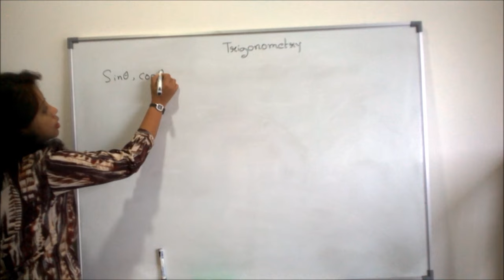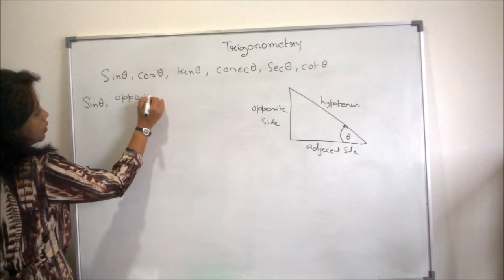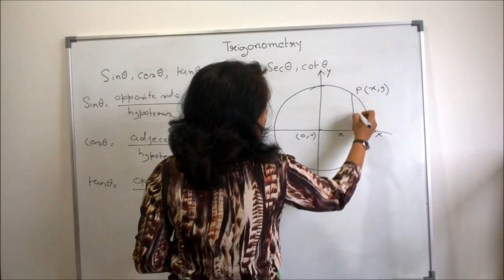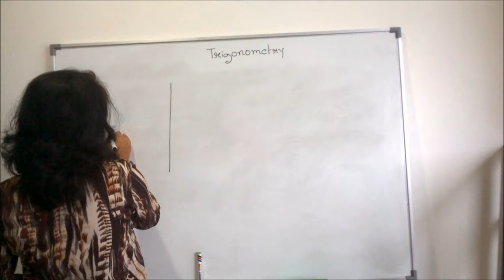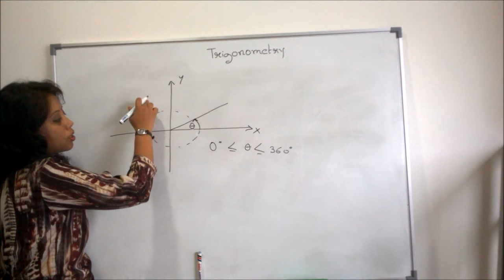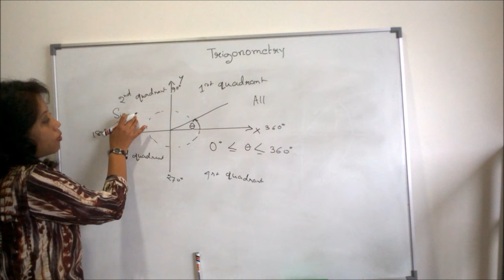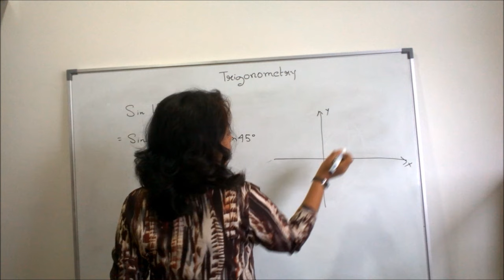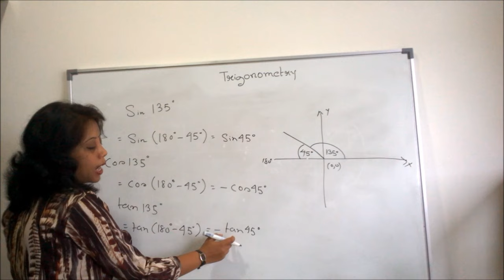BASIC CONCEPT OF TRIGONOMETRY SPM, CBSE, ICSE, NCERT [mathmania]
This video is prepared for students of following categories:
1) SPM
2) CBSE
3) ICSE
4) NCERT